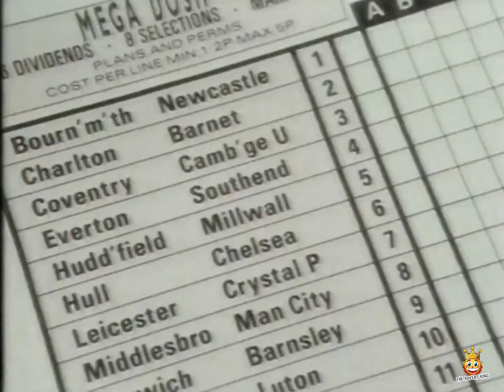Heineken Lager The Pools TV Advert 1990s 90s UK